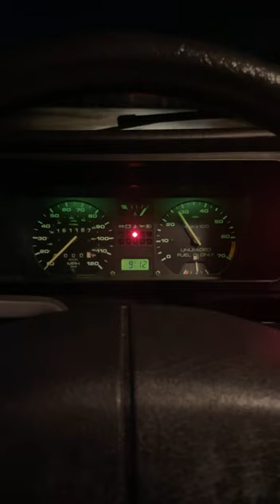07k swapped mk2 warm rev